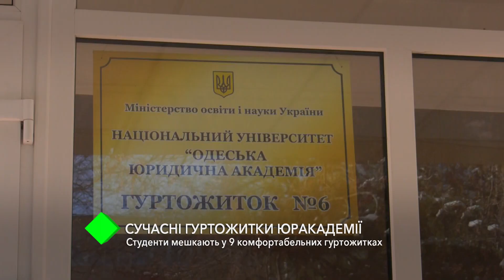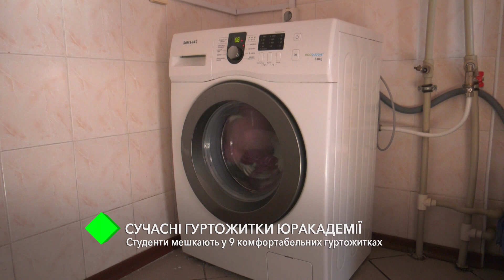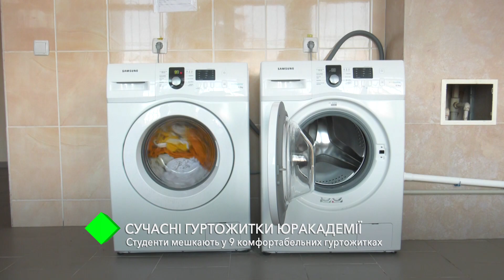Комфорт и безопасность: студенты Одесской Юракадемии проживают в 9 комфортабельных общежитиях